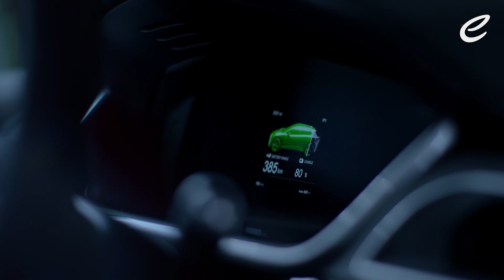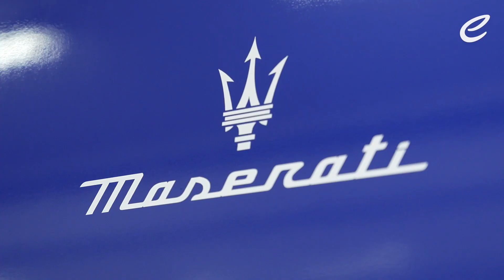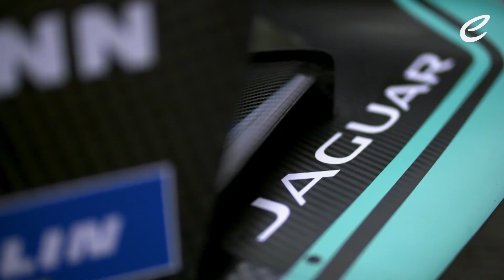Driving into the future with EV technology 🔋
Through innovation and technology we have witnessed an inspiring EV journey so far. This WorldEVDay we are celebrating the evolution of EV's, looking towards a more sustainable future.